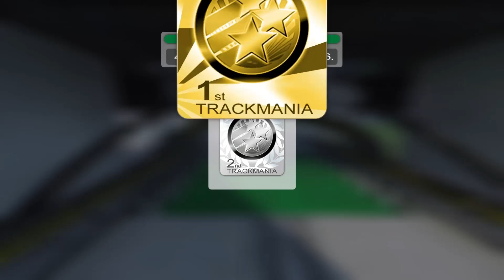Let's Play Trackmania 2 Stadium Demo #03 [Deutsch,HD] - Zum Ende hin schwer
♦♦ ANGEZOCKT UND AUSPROBIERT ♦♦

gehen wir über in ein weiteres Angezockt-Projekt und knöpfen wir uns mal das neue Trackmania 2 Stadium vor. Hier wird es ganz schön rasant werden und ich bin gespannt, ob wir alle Challenges der A-Reihe mit Gold abschließen können. :)

Euer kelturio